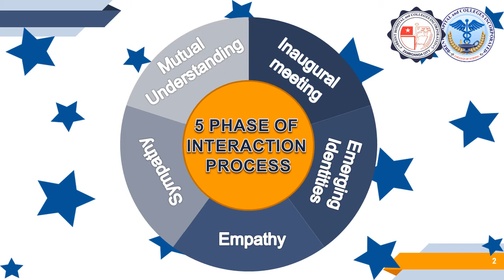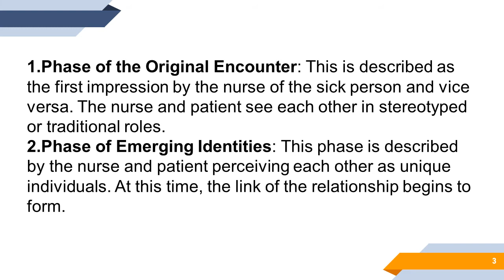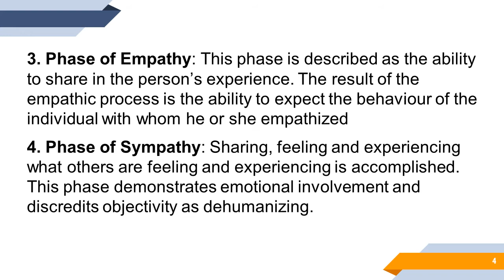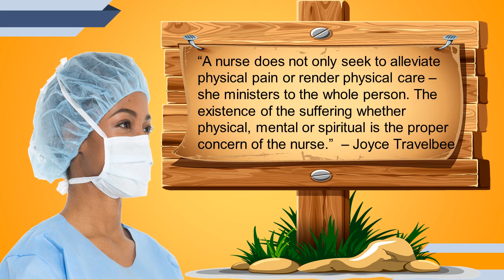NURSING THEORIES JOYCE TRAVELBEE